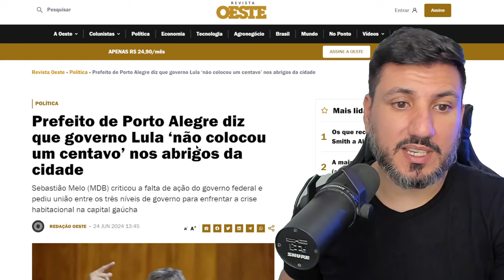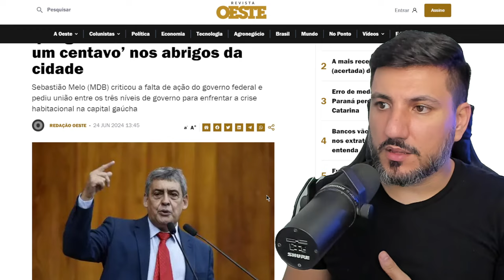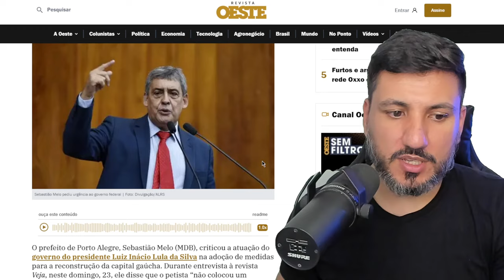Prefeito de Porto Alegre diz que governo Lula ‘não colocou um centavo’ nos abrigos da cidade